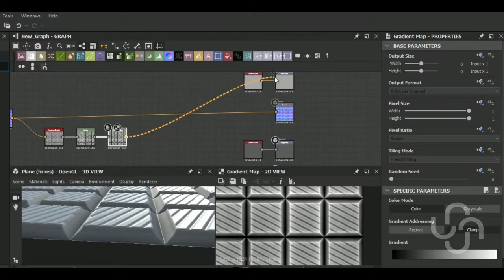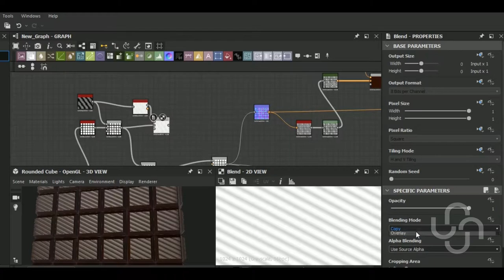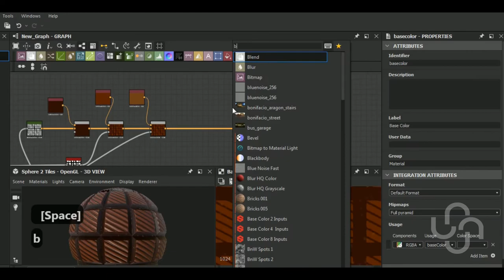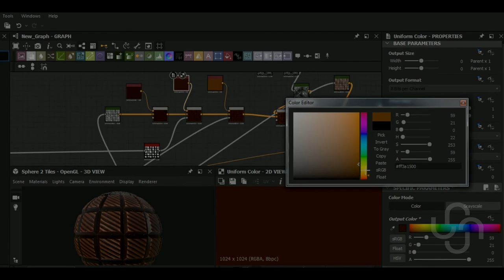TIMELAPSE | Substance Designer Tutorial | Chocolate Bar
Or...

JB3D
Aravise
Michael Fitzpatrick
dhiraj more
Konstantin Mihalev
Red
Hector Cuevas
Макс Батырев

In this video I'll show you how to make a Chocolate Bar material in Substance Designer.